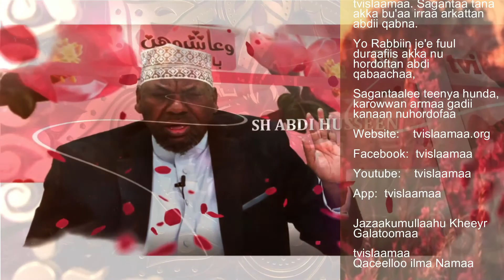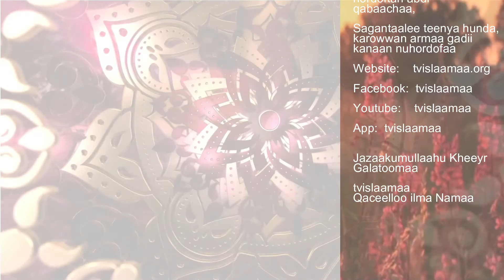Tooftaa Jireenya Bultii Shk Abdi Hussen 3ffaa